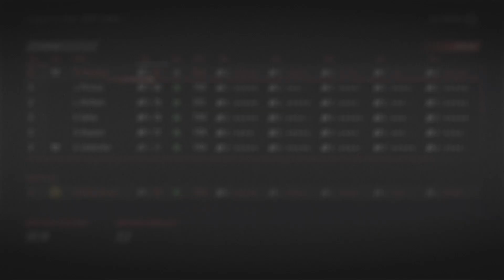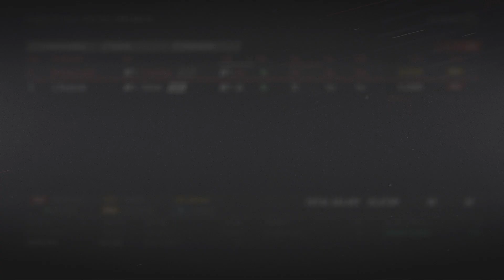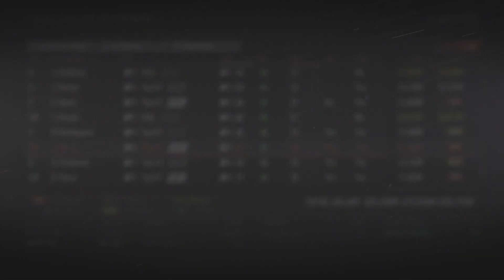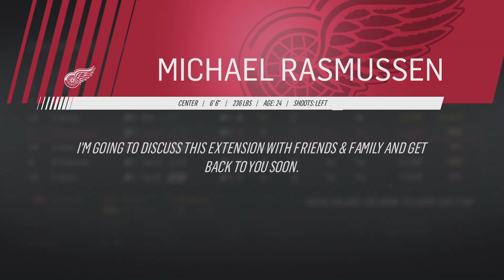NHL 19 - Detroit Red Wings Franchise Mode #22 "The Best of the Best"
NHL 19 detroit red wings franchise mode gameplay xbox one. The Wings are proving to be one of the best teams in the NHL once again. As the defending Stanley Cup champs, they are tasked with not only having a solid regular season, but once again performing in the playoffs. AS the trade deadline looms, GMs Cyn and Yzerman consult their staff to see if they should make any trades or focus on further locking down their existing core and bringing in new prospects each year to prove themselves.